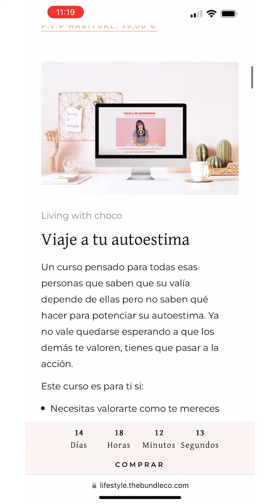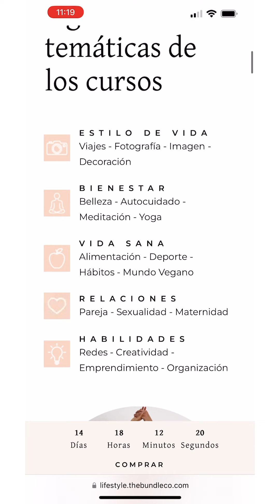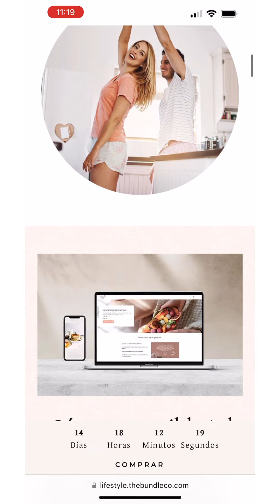💥 Transformación de IMPACTO: 90 Capacitaciones para ti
🔥 ACCESO al Campus de Poder Personal y todos los cursos y capacitaciones incluidos. Únete ahora 👇👇👇

Imagina que de repente tuvieras acceso a 90 Capacitaciones extraordinarias creadas por coaches expertos en diferentes áreas. Coaches muy reconocidos y con mucha experiencia llevando a sus clientes a alcanzar resultados…

Si de repente tuvieras acceso a esa joya, podrías llevar a cabo una verdadera transformación de impacto en tu vida.

Tengo una sorpresa para ti, y es algo que no había hecho nunca antes. Es una oportunidad como pocas en la vida.
90 coaches de diferentes áreas nos hemos puesto de acuerdo para crear un bundle, un pack, con 90 capacitaciones poderosas. Lo hemos empaquetado, hemos calculado su valor total y hemos decidido lanzarlo, solo durante una semana, para que puedas hacerlo tuyo y transformar tu realidad por completo con nuestra ayuda.

Imagino que te estás haciendo la pregunta lógica, así que voy de lleno con la buenísima noticia. El precio del bundle será menos del 1% del precio total de las capacitaciones. [Voz en off con imagen del precio] Tú tendrás acceso para siempre a los 90 programas, cuyos precios unitarios son de hasta 300€ en varios de los casos. Pero el precio conjunto será de 50€. 50€ por los 90 programas especializados.

Hablamos de la posibilidad de transformar tu vida en áreas como la salud, el aspecto físico, la autoestima, la sexualidad, la alimentación, el hogar, la familia, el estilo de vida, la profesión o el emprendimiento entre muchas otras.

Yo contribuyo con uno de mis programas de emprendimiento enfocado en YouTube y en cómo sacarle partido para hacer crecer un negocio. Y a nivel personal he adquirido ya mi propio Bundle y he empezado a marcarme objetivos en los que quiero trabajar con la ayuda de varias compañeras coaches.

Échale un vistazo. Si eres una persona que se marca objetivos, que busca resultados en su vida, no hay manera de que esta oportunidad no sea la respuesta a algo que buscas. 90 programas muy especializados, y todos para ti.

Tienes hasta el jueves día 11 para hacerte con tu bundle. Después de ese día, dejará de estar disponible. Ni a este precio ni a ningún otro.

Te dejo por aquí el enlace y te recomiendo muchísimo que vayas a echar un vistazo. Porque no te imaginas el nivel de este bundle que hemos creado. En la página que te enlazo podrás ver a qué programas concretos tendrás acceso, quiénes son las coaches tras esos programas y mucho más.

EQUIPO TÉCNICO UTILIZADO:
- Cámara CANON 80D
- Objetivo SIGMA 30mm
- Micrófono RODE VideoMic Pro+

La propietaria del canal dispone de la licencia de uso de la música, imágenes y efectos de sonido utilizados en el vídeo.